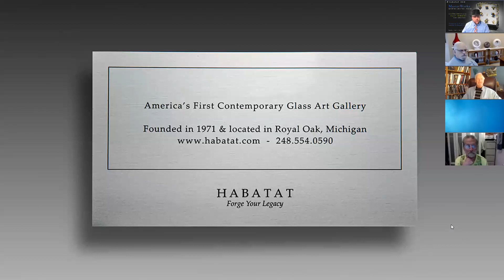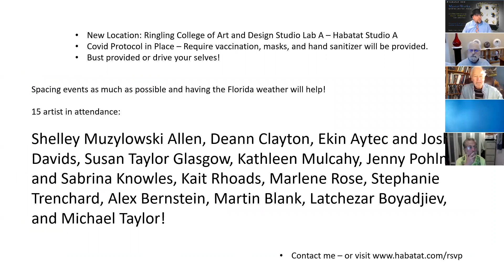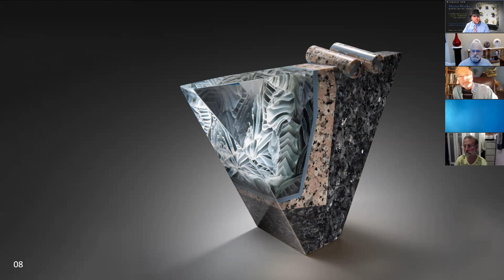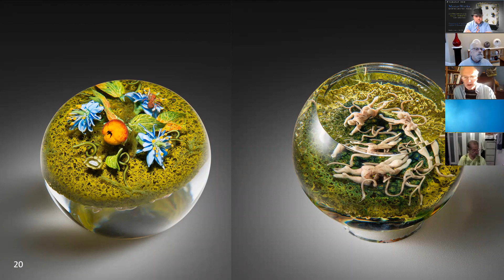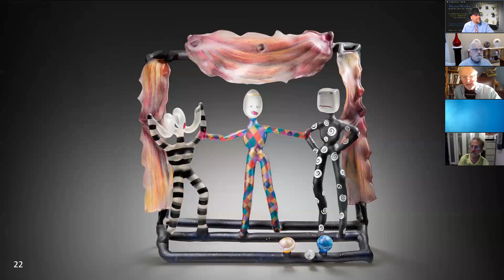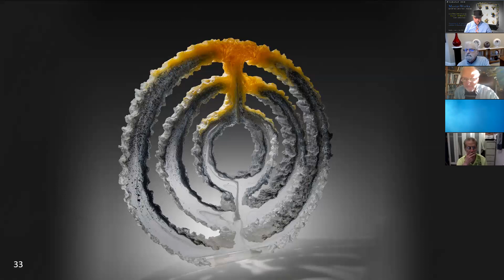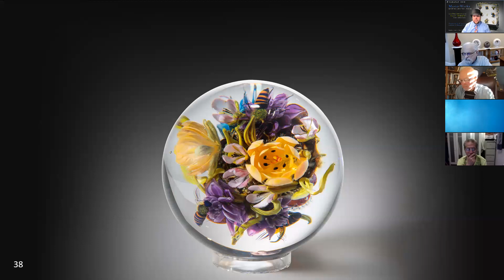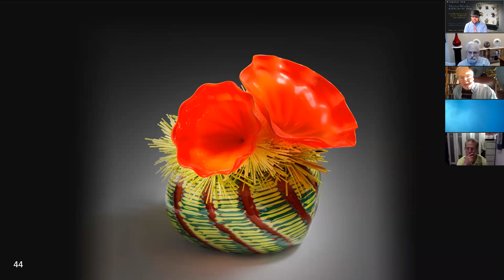Habatat's MasterWorks Auction discussion online now with live bidding on January 28th .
Habatat is, and will continue to be, the most important auction house to offer contemporary art glass on the secondary market. This is Habatat's 30th auction since 1992 in which we focus on, and promote, a limited selection of work that we feel is the most interesting, historic, and desirable. Each work has been professionally photographed by Dan Fox and the high-quality photo will be provided to the winner upon request for record keeping. Think of it as collecting a NFT along with your new auction work!

It is incredible to be back to in-person events celebrating the Glass Coast Weekend in 2022. This is our second live auction since early 2020. The work comes from a variety of estates and each work is in fine condition. The final work in this offering, Primary Vessel by Howard Ben Tré, is being offered from the seller's estate in New York. This museum quality masterpiece is the only one to be offered virtually.

You are welcome to explore the work in this catalog and place your silent/phone bids before the live auction date of Friday, January 28th. Each work will sell to the highest bidder subject to the reserve. Also, the work will be offered on LiveAuctioneers for those unable to attend.

Enjoy and share this talk with anyone who might enjoy it!